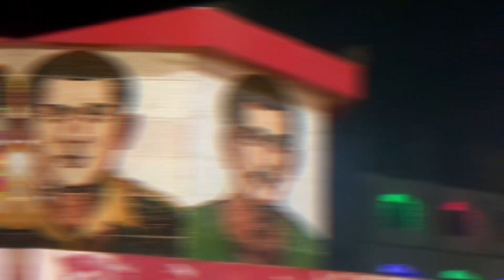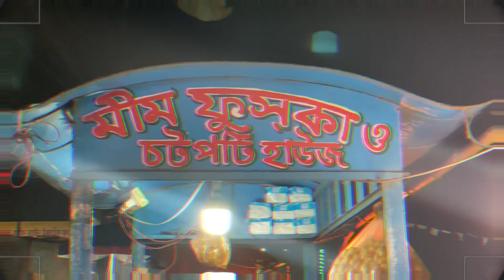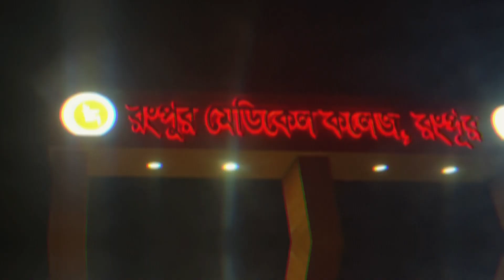পরিবারের সঙ্গে সুন্দর একটি সন্ধ্যা | Vlog104 | Rangpur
Hello My dear Viewers welcome to walks of life with Rahul Roy Vlog 104 , Today in this vlog i will be sharing my last Evening moments i enjoyed with my family , Hope you will enjoy please don't forget to like share and Subscribe .